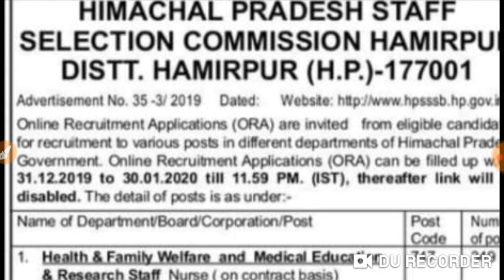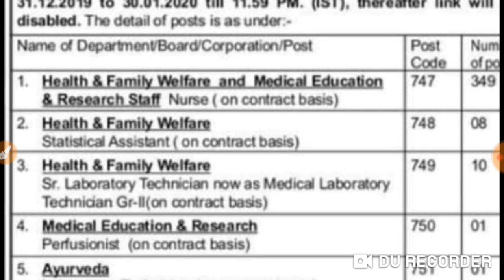H.P Staff Selection Commission Hamirpur New Job Notification- 2020